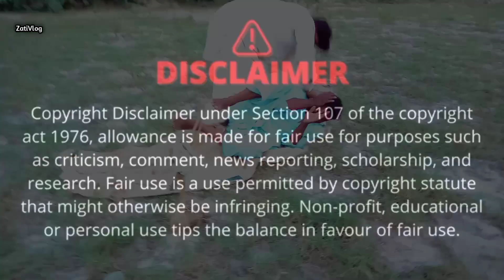Shabbu Aur Rabbu ki New Funny Video | comedy video 2023 | new funny story | Zati Vlog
Is video me ch shabbu aur rabbu dono baten krty krty lar pry.

Director:.  .        Malikjami,

CameraMan:.    Malikjami,

Manager   :.       Nisarbhai,

sraiki new funny
new funny video sraiki
Pakistani new video comedy
newfunnyvideopakistanpunjabi
newpunjabifunnyvideo
pakistancomedychanel
pakostannewfunnyvideo
pakistancomedychanel
10dayschallenge

Comedy,
Funny,
Hilarious,
StandUpComedy,
LOL🤣,
Humor,
Jokes,
Comedies,
Laughs,
ComedyShow,
ComedyCentral,
ComedyNights,
 Satire,
ComicRelief,
FunnyVideo,